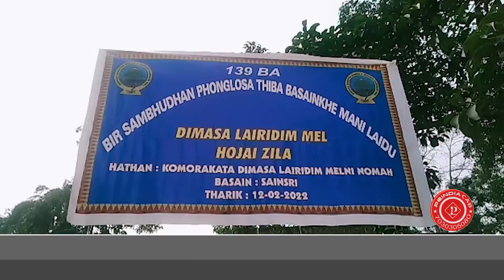হোজাইত স্বাধীনতা সংগ্ৰামী বীৰ শম্ভুধন ফংলছাৰ মৃত্যু তিথি পালন